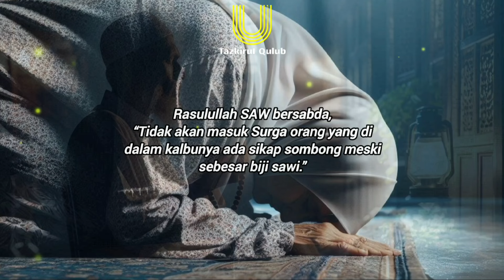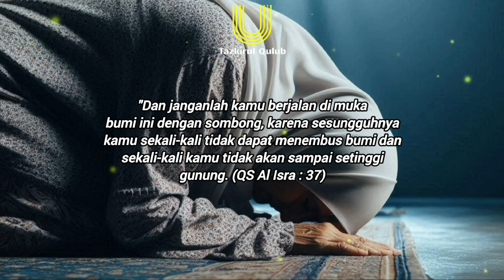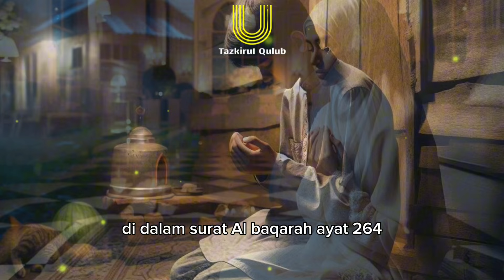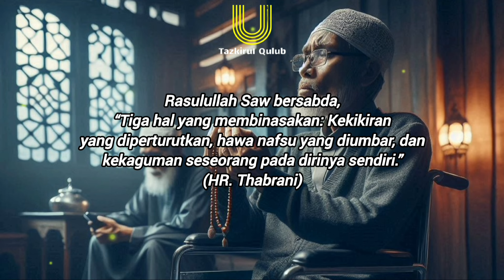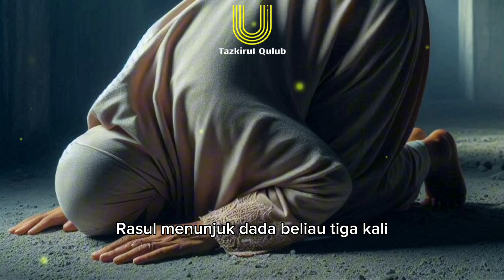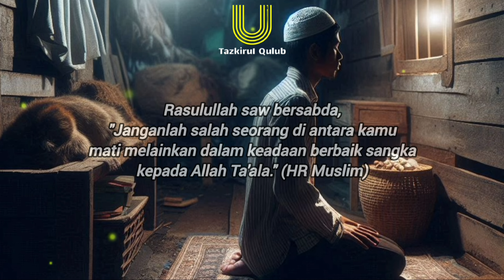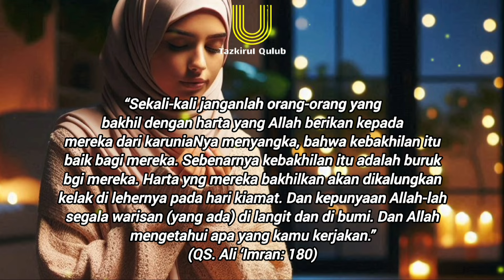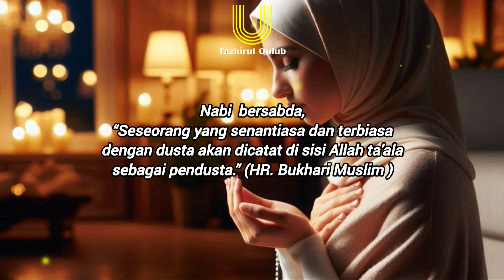MENGERIKAN AHLI TAHAJJUD diazab dalam kubur akibat 1 hal ini !!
Ahli tahajjud yang di siksa,
Meski seorang yang sangat ta'at kepada Allah SWT, jika memiliki salah satu dari beberapa perkara yang saya paparkan di video ini !, menurut keterangan di dalam Al - Quran, maupun Hadist Rasulullah Saw, maka amal ibadahnya akan binasa ( sia - sia )
Sholattahajjud, merinding, azabkubur, doamustajab, ceritaislami, kisahnyata, motivasi, sholawat, taqwa, dzikir, cerita, menurutislam, peringatanAllah, doamustajab, amalan, iman, islam